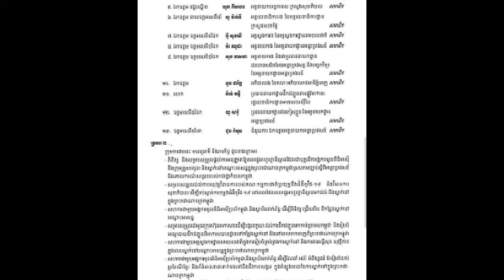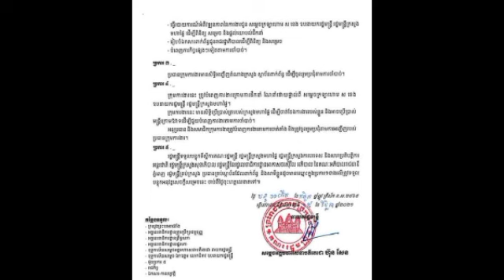កម្ពុជា ទទួលយកពលរដ្ឋអាហ្វហ្គានីស្ថានធ្វើការឱ្យអង្គការមួយ ស្នាក់នៅបណ្តោះអាសន្ន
កម្ពុជា ទទួលយកពលរដ្ឋអាហ្វហ្គានីស្ថានធ្វើការឱ្យអង្គការមួយ ស្នាក់នៅបណ្តោះអាសន្ន Cambodia accepts Afghans for temporary accommodation.